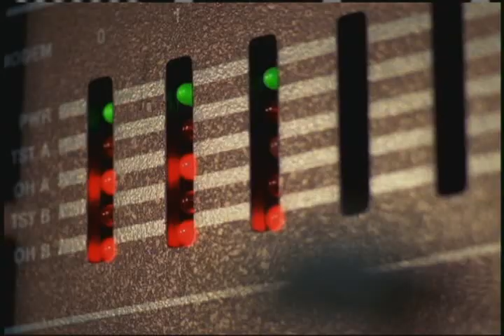The Wire: Rules in America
McNulty's investigatin' Snotboogies murder and finds out the rules in America.